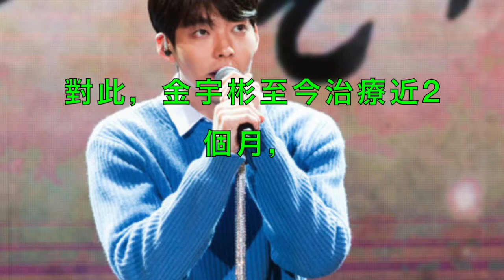金宇彬鼻咽癌近況曝光！ 導演「堅持不換人」等他回來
思浩爆當年拍打茄輪戲被對手要求轆埋隻眼??再講近日係網上見到思浩自己同叻哥打車輪???! (大家真風騷)) SS
帥翻啦！朴炯植x劉亞仁 最新廣告 - Park Hyung-sik x Yoo Ah-In CF - 유아인x박형식 프렌치카페 CF
論顏值只服這部！《當你熟睡時》李鍾碩-丁海寅大秀合照～淨化眼球的帥氣面貌！